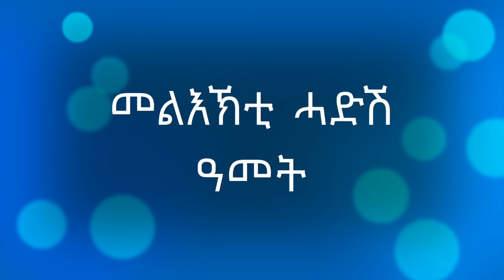ATV: መልእኽቲ ሓድሽ ዓመት - ሊቀ-ካህናት ተክለ-ማርያም ምርካ-ጽዮን ሃገረ-ስብከት ኤውሮጳ